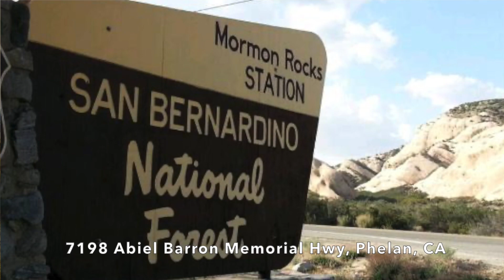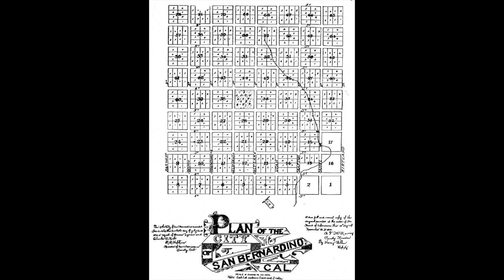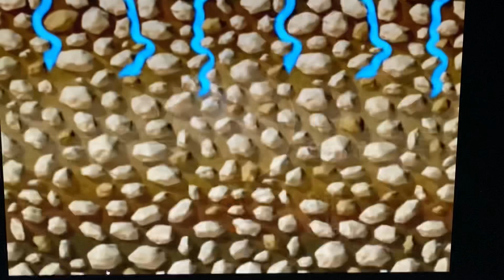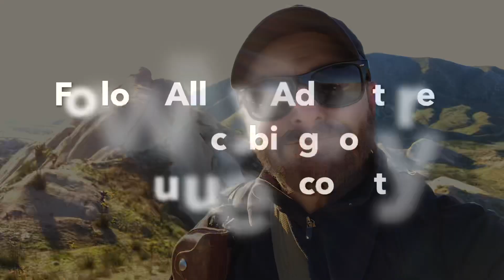Hike & Geology of Mormon Rocks & San Andreas Fault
This was my day hike to the stunning “Mormon Rocks”, a trip that must be perfectly timed around the area’s extreme winds, cloud overcast, and traffic of the Cajon Pass. These rock formations are a striking group of pink sandstone and conglomerate outcrops thrusted-up in steep angles called “hogbacks”. The rocks received their name in 1851 when a wagon train of Mormon Pioneers camped nearby during their journey from Salt Lake City to California, where they later founded the City of San Bernardino. Geologist have dated these rocks to be Miocene-aged (18-20 million years) and were deposited in layers of sediment called alluvial fans that flanked nearby mountains. These rocks were later stressed by the neighboring San Andreas Fault into a series of steep-angled outcrops and folds. The large sandstone formations also contain numerous small holes and caves that make ideal homes for hawks and owls. Later that day I also hiked in nearby Lone Pine Canyon to study the San Andreas Fault rift zone. Other than the colder weather, I had clear skies, minimal wind, and a wonderful experience.
Always happy trails, Joe